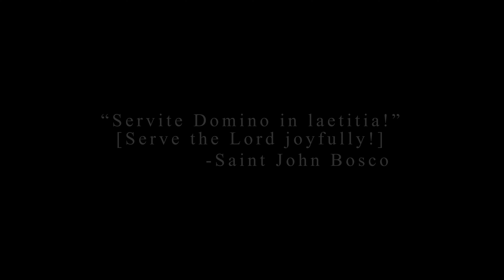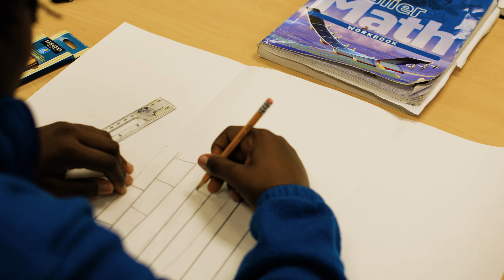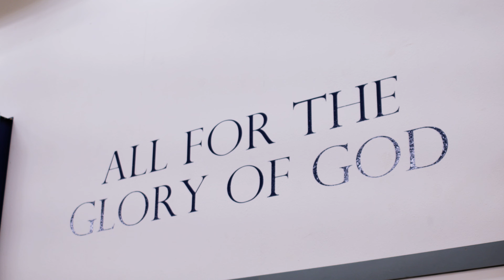Serve the Lord joyfully! [Huron Valley Catholic School]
As a Huron Valley Catholic School alumni, I was given the opportunity to support the school by filming a documentary style video of parents and faculty talking about how the school has most impacted their lives and the lives of their families. This video goes deep into God's love and how merciful it is for young minds and helping young minds grow through the inspiration of Saint John Bosco.

MB01IOBRO9ZDZBL